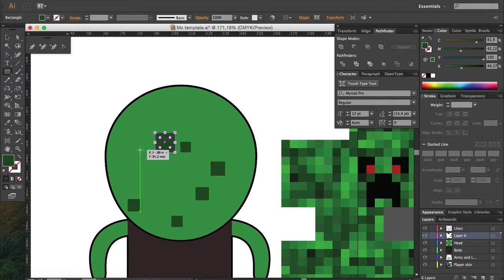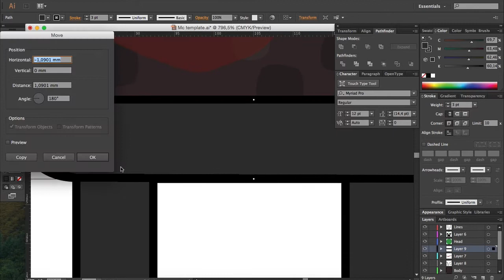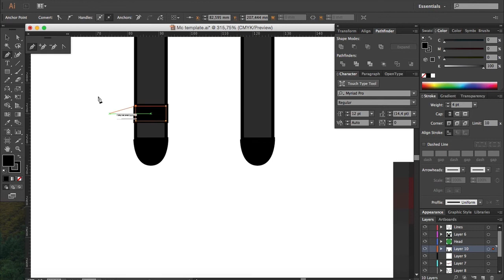Cartoon Speedart Friends | 05 | BlameCal | CaLxCyMru/Cal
Welcome to another Speedart.
From now on Im creating my friends/peeps I play with!!
This time im making Cal one of the admins on the xisumavoid server. One of the first I started recognising every time I came online in the closed beta period.